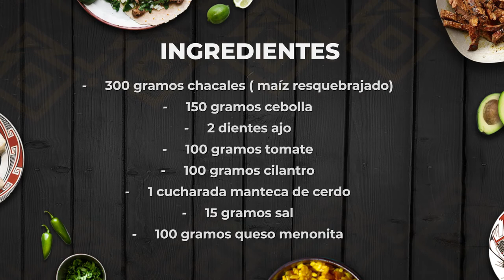Sabores de Chihuahua / Chacales / La sazón de Chihuahua 🍽️ por Ana Rosa Beltrán del Río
Conoce la receta de los tradicionales chacales con la increíble sazón de la Chef Ana Rosa Beltrán del Río del restaurante Sazón en Santa Fé NM 🌽🌶️